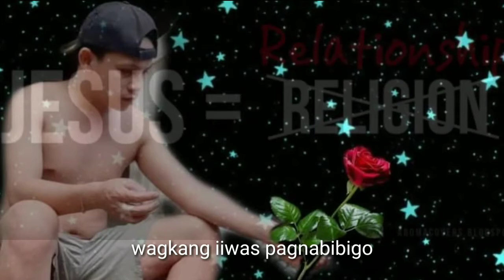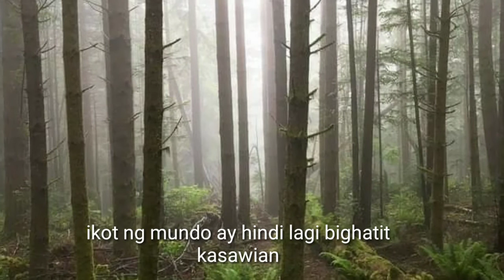Basta't maghintay ka lamang | jesson Kaberks Official